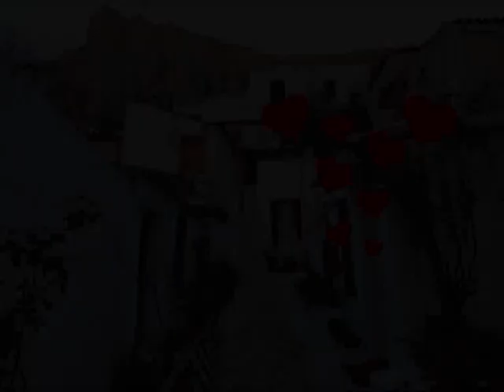ΜΑΝΟΣ ΜΟΥΝΤΑΚΗΣ - ΤΗΣ ΚΑΡΔΙΑΣ ΜΟΥ ΠΑΡΑΜΥΘΙ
Μουσική : Ελένη Μπελιμπασάκη
Στίχοι : Γιάννης Ξηρομερίτης
Ερμηνεία : Μάνος Μουντάκης
Studio : Earth sound studio
Video : Μάνος Παπαδάκης

Κιθάρες :Χρήστος Ρεπούσης
Πιάνο : Ελένη Μπελιμπασάκη
Μπάσο : Στέλιος Φρειδερίκος
Ακορντεόν: Ηλίας Κωνσταντίνου
Πλήκτρα : Άκης Μελής
Ενορχήστρωση : Άκης Μελής

    ΤΗΣ ΚΑΡΔΙΑΣ ΜΟΥ ΠΑΡΑΜΥΘΙ

Στο παραθύρι τ’ ουρανού, έκλεψα μια ματιά σου
Δεν ξέρω πια που να σε βρω, ούτε και τ’ όνομα σου

Ρεφρέν
Της καρδιάς μου παραμύθι , όνειρο ζωής,
Στα σοκάκια της καρδιάς μου , πάντοτε, θα ζεις.
Σεργιάνι πίσω κάνει ο νους, ίδια στιγμή να ζήσω,
Με μέλι, αγάπης και χαράς, για να ξαναδακρύσω.

Ρεφρέν
Περνούν οι μέρες κι ο καιρός, περνούν πικρά τα χρόνια,
Στο παραθύρι τ’ ουρανού, θα ‘σαι πάντα αιώνια.